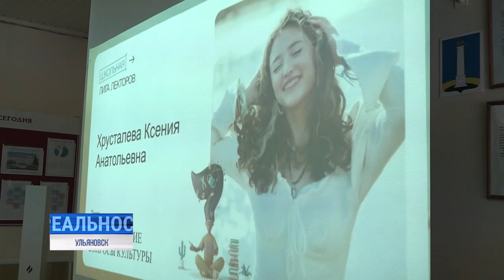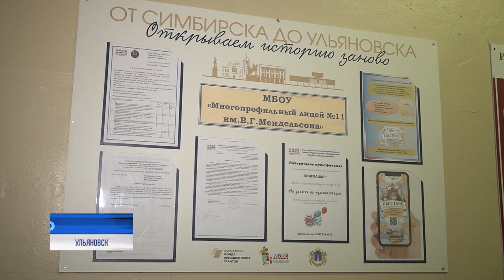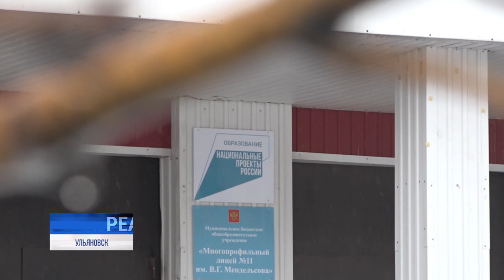«Школьная лига лекторов»: как проходит борьба мастеров слова?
Масштабный проект «Лига Лекторов» от общества «Знание» запущен в 2021 году. В нём тысячи россиян от 18 лет и до 88, а именно столько было самому старшему конкурсанту, соревнуются в публичных выступлениях. В первом сезоне поступило 2553 заявки из 350 городов России. Сегодня же проект разросся до 1096 городов и поселков страны, а число желающих поучаствовать перевалило за девять тысяч.

В конце лета прошлого года для школьников и студентов запущена своя «Школьная Лига Лекторов» - новое направление сразу вызвало интерес и собрало участников со всей страны. Как проходит борьба мастеров слова?⠀⠀⠀⠀⠀